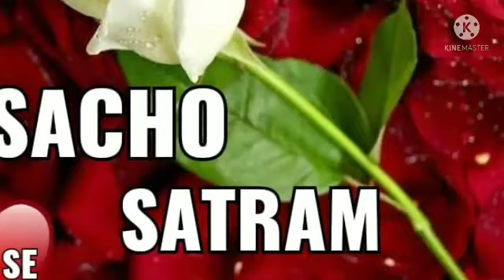SSD Bhajan Rehadkiware Sai Sa Muhiji Wayi Dil lagi Aa